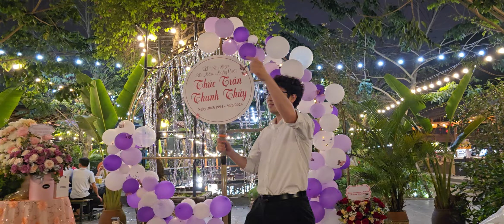60 năm cuộc đời - Kỷ niêm 30 năm ngày cưới anh chị Thủy Trân.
60 năm cuộc đời - Kỷ niêm 30 năm ngày cưới anh chị Thủy Trân.